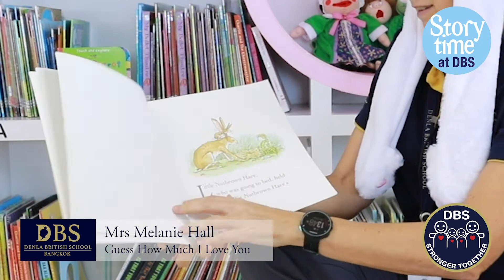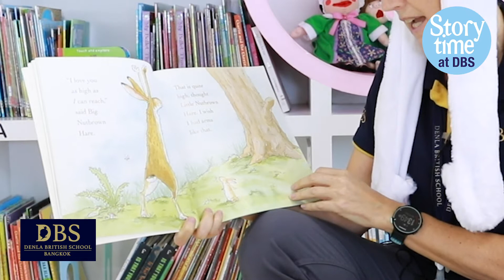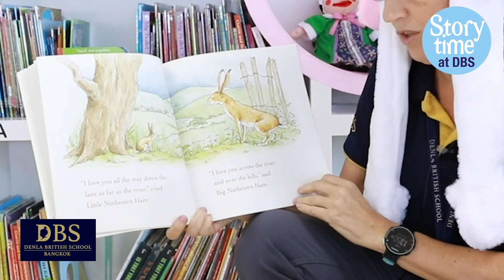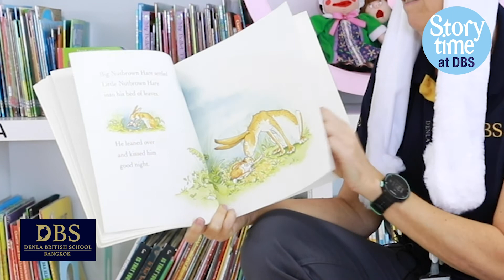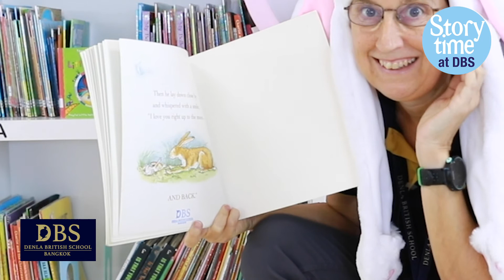Story Time at DBS by Mrs Hall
Mrs Hall from Computing read “Guess How Much I Love You” in the DBS Storytime initiative. The story is about two rabbits who want to do measurements to quantify how much they love each other. It’s a simple story, but beautiful and heartwarming.